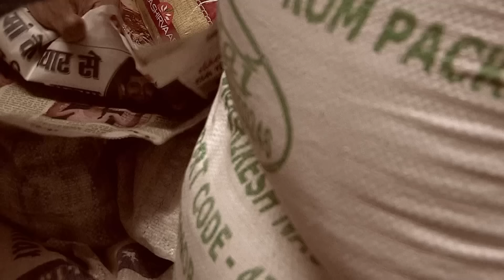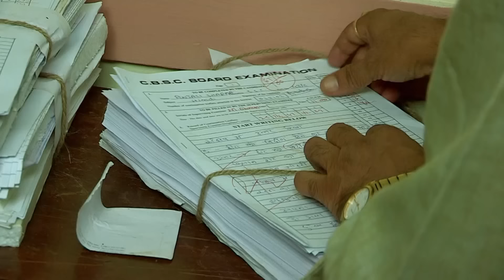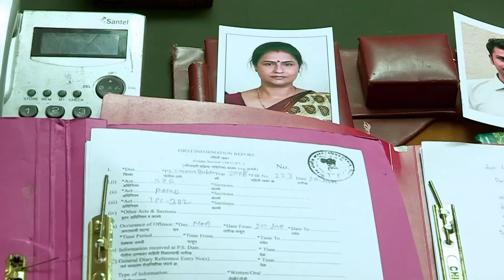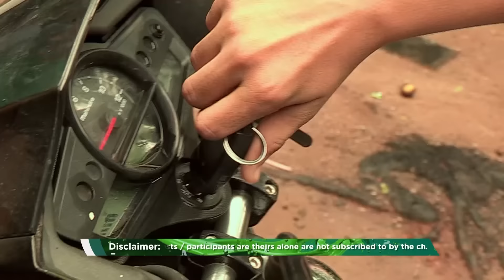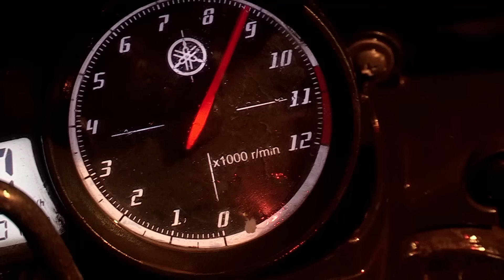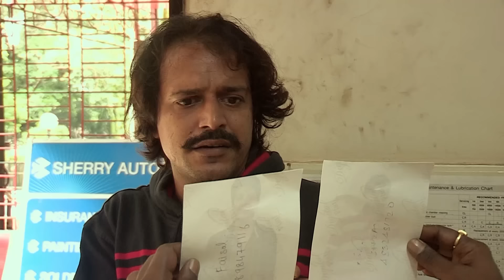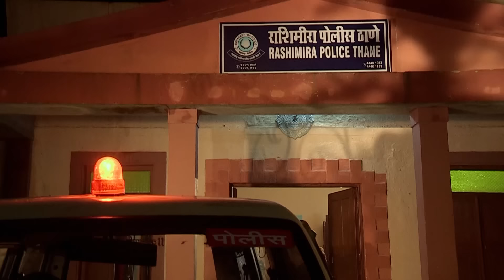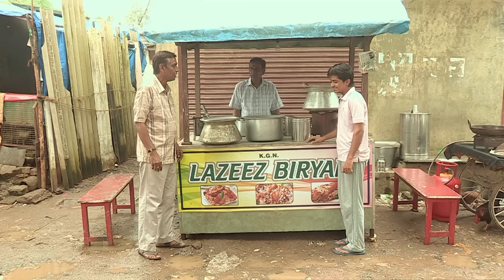पिता ने बनाया अपनी ही बेटी को अपने अकेलेपन का शिकार | Crime Patrol | Crime Story | Full Episode